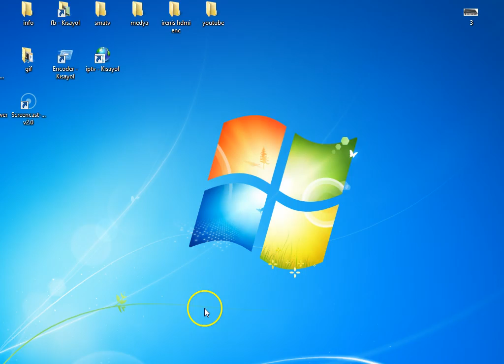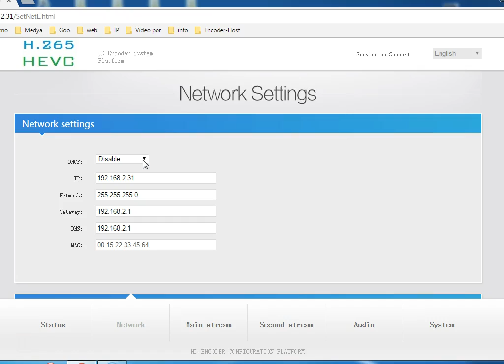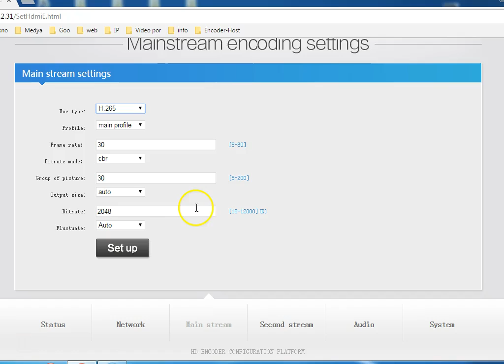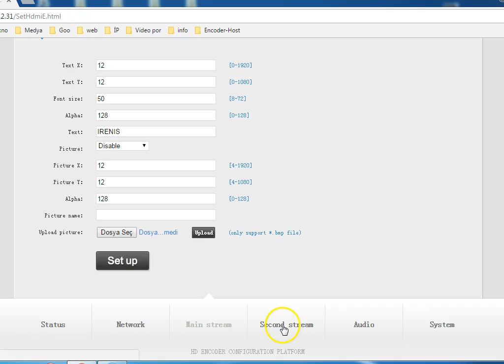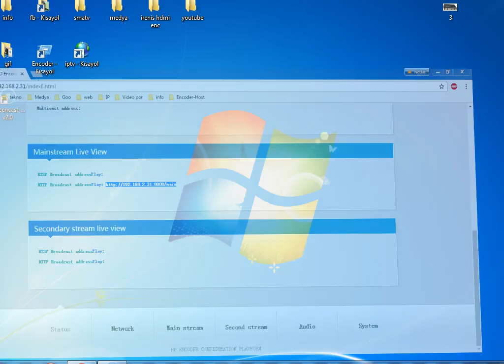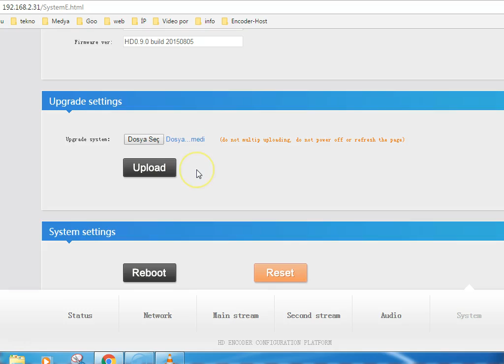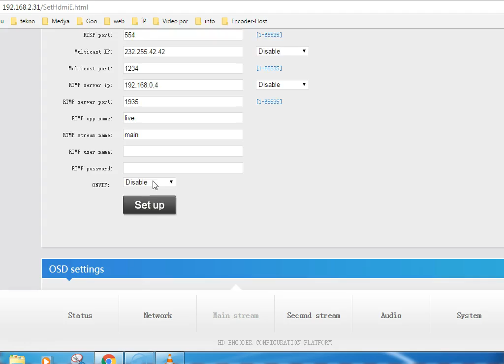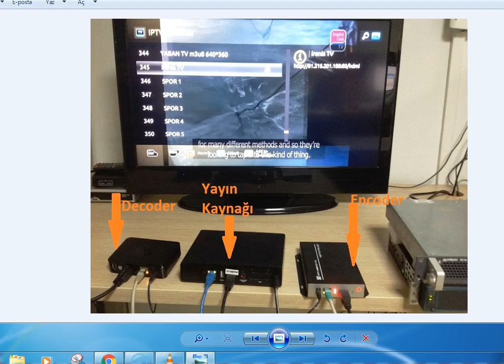HDMI giriş H-265 IP Encoder ile internet üzerinden canlı yayın iletimi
Internet, Vlan veya yerel network üzerinden HDMI giriş yaparak, televizyon yayın video veya herhangi bir görüntü ses içeriğinin canlı yayıncılık yaparak gönderilme uygulaması.

IP Video encoder kullanımı ile görüntü ve sesin IP formatına çevrilerek, yerel network üzerinde iptv tesisatı veya internet üzerinden herhangi bir noktaya gönderilmesi.

✅Video zaman akışı.

00:00 Video encoder giriş çıkış ve içerik bağlantı görüntüleri.
00:53 PC, Laptop ile tarayıcı üzerinden encoder web kontrol arayüzüne bağlanma.
02:00 IP Encoder ile network ip adreslerinin ayarlarının yapılması.
02:57 Ana yayın akış menü ayarlarının düzenlenmesi.
03:50 yapılacak yayının çeşidine göre encoder streaming protokollerinin ( multicast, rtsp kamera, rtmp server gibi..) seçilmesi.
05:30 O.S.D. denilen encoder yayın iletiminde text, logo, kayan yazı, resim girilmesi ayarları.
06:00 cihazın reboot yapılarak, değiştirilen encoder ayarlarının hafızaya alınma işlemi.
07:15 Video IP encoder ile yapılan yayının durumunun görüldüğü ''Status'' menü açıklaması.
08:05 encoder yayın akışının VLC Player üzerinden izlenmesi ve yayın değerlerinin görülmesi.
11:00 IP encoder yayıncılıkta http, rtsp, hls, udp, rtp, rtmp, unicast, multicast yayın protokollerinin kullanılmasıyla ilgili bilgiler.